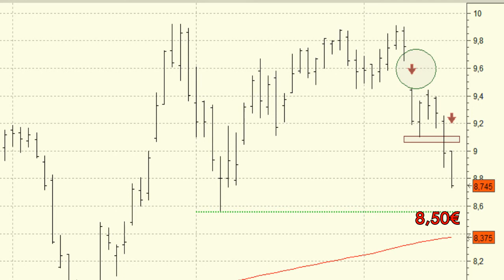Vídeo análisis técnico de Gamesa, complica su aspecto técnico del corto plazo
Ayer lunes vimos unos fuertes descensos en la serie de precios de Gamesa.

Esto no hace más que empeorar sus perspectivas técnicas del corto plazo después de la aparición de un gap bajista que no ha cubierto ni mínimamente.